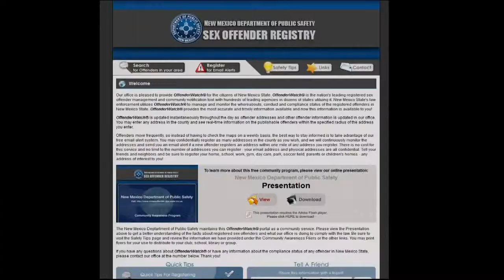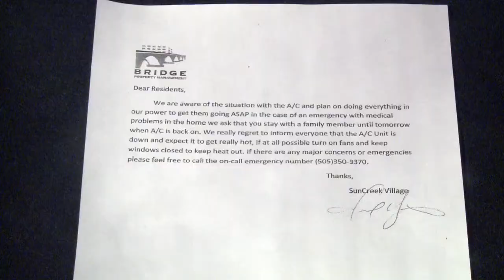Morning News Blitz | July 1, 2013